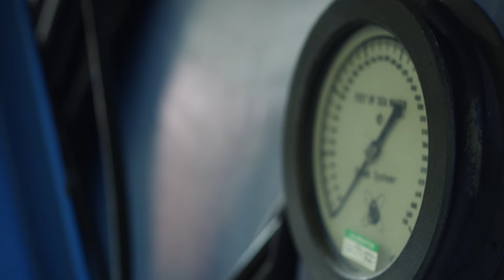SBCC Marine Diving Technology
Santa Barbara City College, SBCC, Marine Diving Technology program. Our world increasingly relies upon the resources and knowledge gained from the ocean and marine environment, our last frontier. This reality requires the Marine Diving Technologies Program to continue to provide the highest quality divers and marine technicians worldwide. The program serves the needs of entry-level students as well as employees currently in the workforce. Graduates can pursue multiple marine career paths in marine and underwater technology, working above and below the water with many types of sophisticated marine data collection instruments, diving and life-supporting equipment.